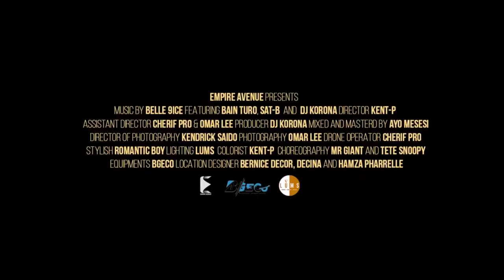Ivya SAT B na Belle 9ce vyamaze kumenyekana na EMPIRE AVENUE /B Face na Dj Paulin nabandi uko bimeze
Sangiza abandi ino nkuru Unagire nico uyivuzeko